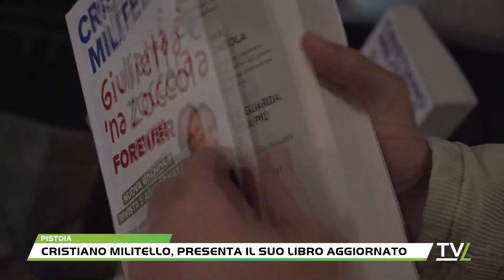Cristiano Militello, presenta il suo libro aggiornato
Cristiano Militello, il famoso comico, cabarettista e personaggio televisivo di Striscia la Notizia su Canale 5, con il suo irriverente "Striscia Lo Striscione", è stato ospite alla Fortezza 59 di Pistoia a presentare il suo libro, rivisto e aggiornato.